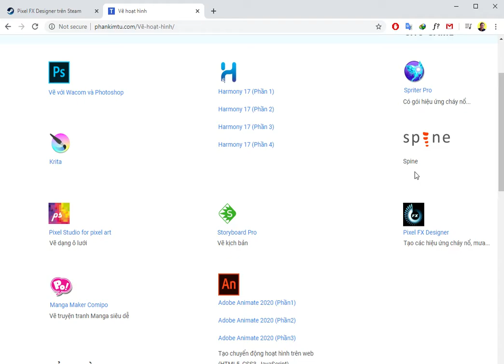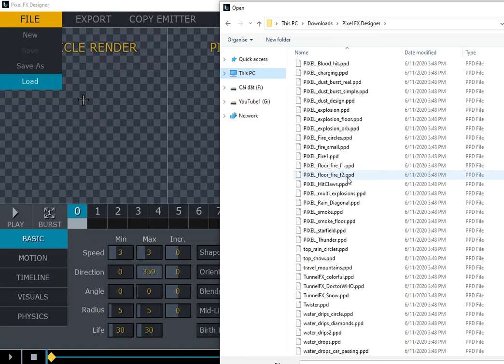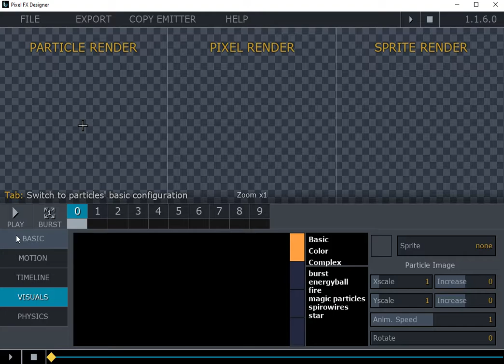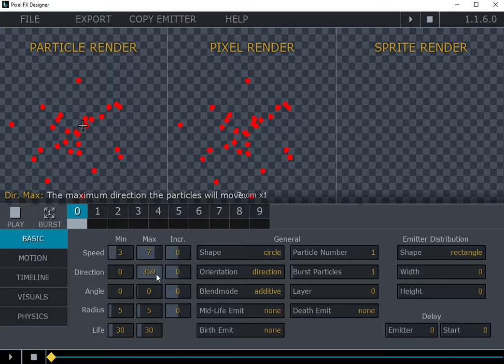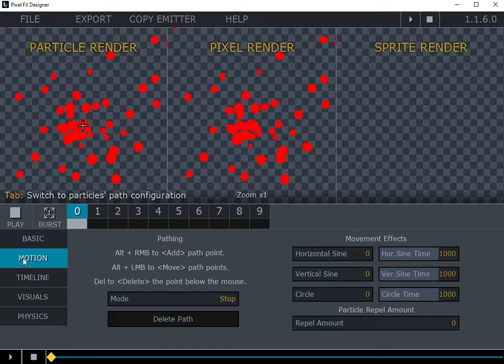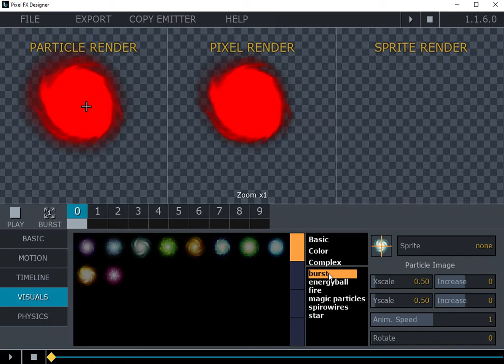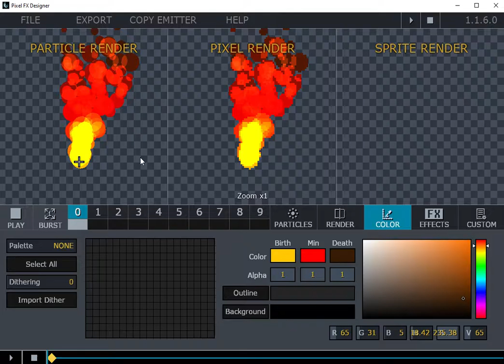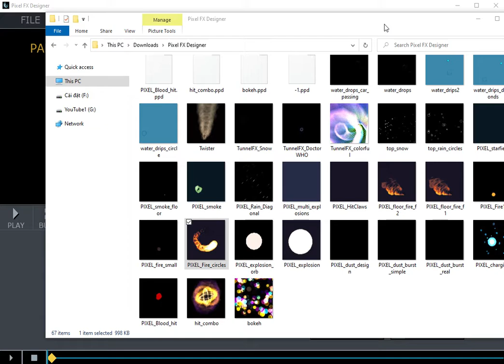Pixel FX Designer - Tạo các hiệu ứng cháy nổ, khói bụi... cho Game 2D